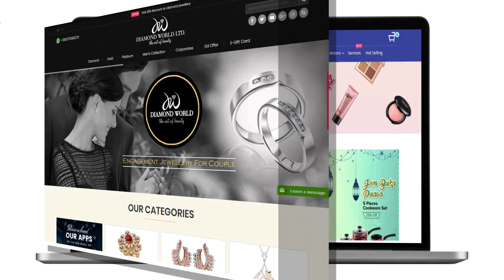Matrix Media Solutions - ESC Member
Matrix Media Solutions exports world-class software products and solutions